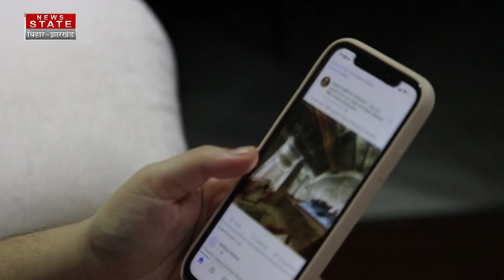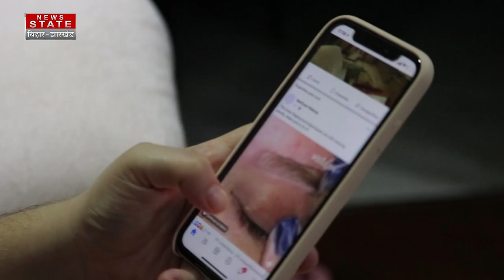iPhone 16 आते ही भयंकर सस्ता हो गया iPhone 15 & iPhone14, फटाफट चेक करें नया प्राइस iPhone 15 Price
Airtel - 378
TATA Play - 1131
DARSH - 525
GTPL -268